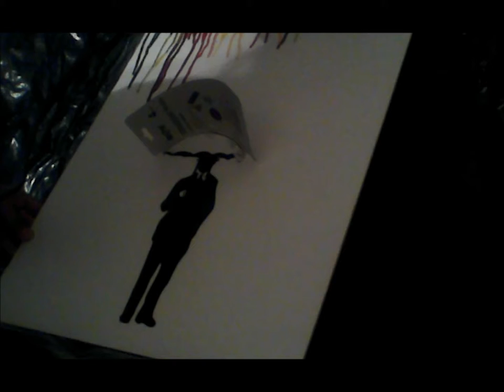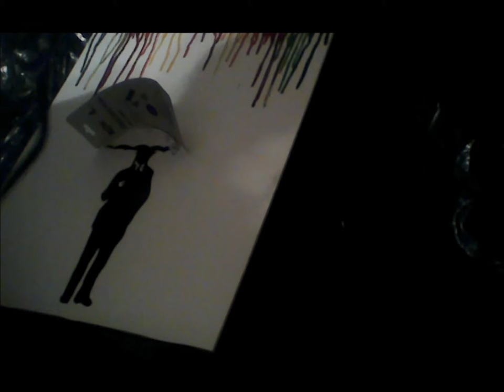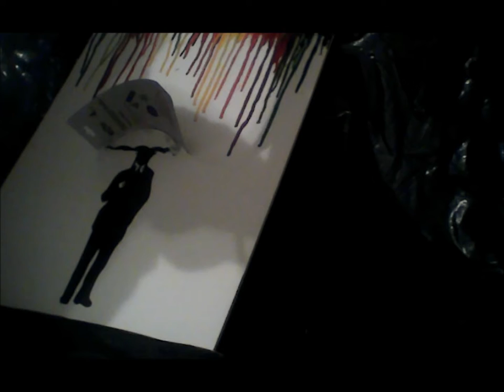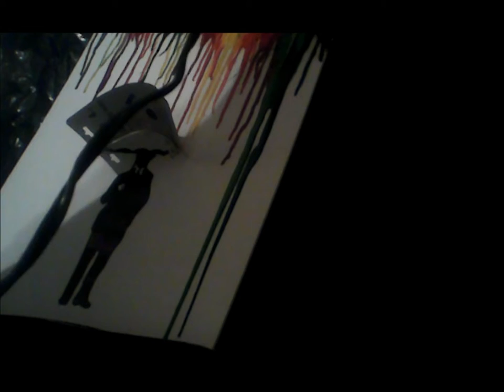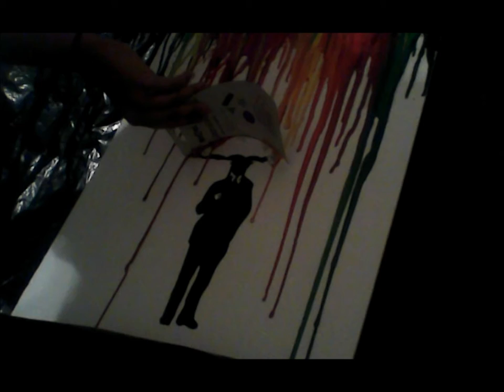Melted Crayon Art